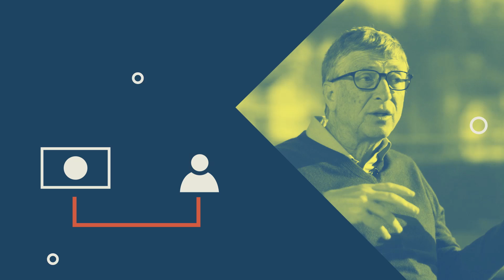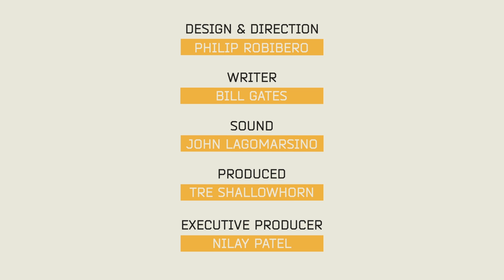Bill Gates: how mobile banking can change the lives of the poor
This February, Bill Gates is acting as The Verge's very first guest editor and will be sharing his vision for how technology can revolutionize life for the world's poor by 2030. In this episode of the Big Future, our animated explainer series, he talks about the vast potential of mobile banking.